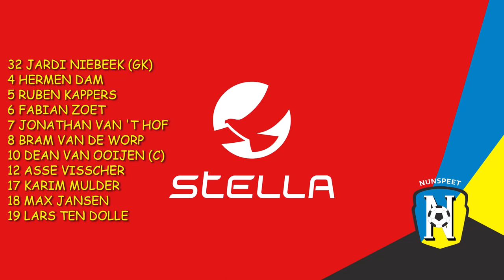VV UNICUM-VV NUNSPEET 30 september 2023